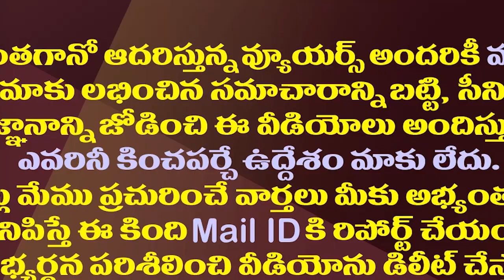నర్సాపురంలో రఘురామకు ప్రభాస్ తో చెక్| Krishnam Raju Wife Likely To Contest As Narasapuram YSRCP MP